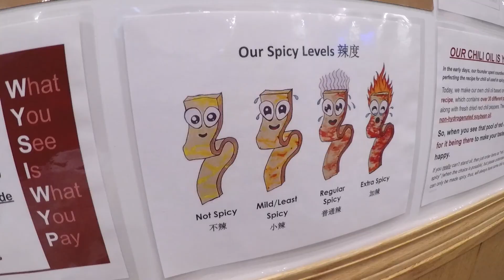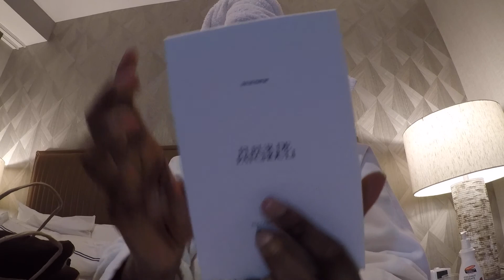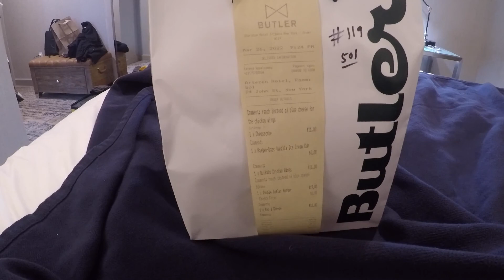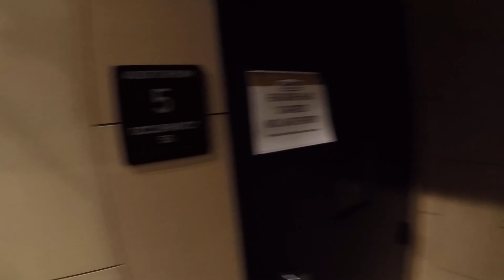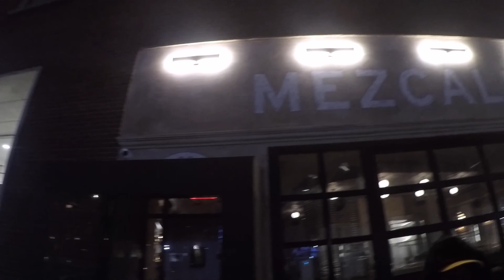NYC Staycation/Travel Vlog - Artezen Hotel Room Tour, Alamo Drafthouse, dinner& a cute cocktail bar!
We took a staycation!

We stayed at the Artezen Hotel in Downtown New York City, Went to Alamo Drafthouse to see The Batman, went to a cute cocktail bar + more!